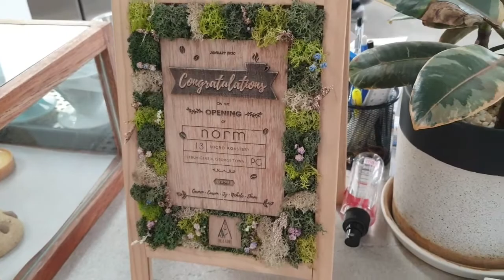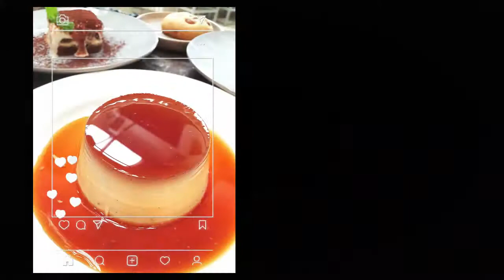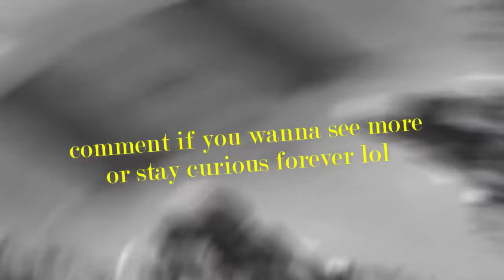PENANG HIDDEN CAFÉ VLOG ☕norm micro roastery, minimalist café (Georgetown, Penang) // place vlog 002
PENANG HIDDEN CAFÉ VLOG ☕norm micro roastery, minimalist café 1st impressions (Georgetown,Penang) // place vlog 002
Super short & sweet first impressions' vlog review of this cool, Instagram-worthy café spot hidden in the heart of Georgetown's business district.

❤Collab with @foodformiiiii for the drool-worthy pics❤
Follow her for mouth-watering photos of Malaysian & Western cuisine!

With bare brick walls, cool curved concrete seating and high ceilings, Norm Micro Roastery is a café with some unique industrial vibes. Plus, their transparent roof lets the sunlight stream upon the leafy indoor trees, making for a calming, captivating scene. If you're in the area, it's definitely worth checking out for the chill ambiance alone. It's a great place to stop awhile and cool off on a lazy, hot afternoon.

Additional info: Their menu offers vegan & no dairy + vegetarian options.

Location: 13, Gat Lebuh Gereja, 10300 George Town, Pulau Pinang.
Parking: Parking area is available directly outside the café's hidden entrance. There are also many parking lots lining the road.
Washroom facilities: Available, fairly spacious, clean.

PS: To my fellow Malaysians: Thanks again for watching!